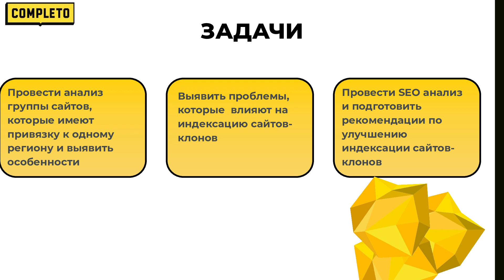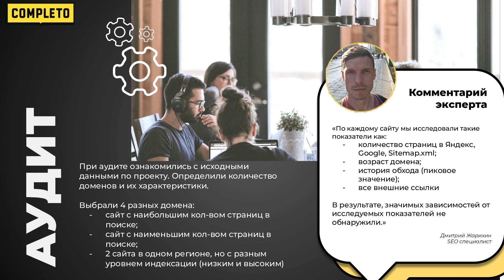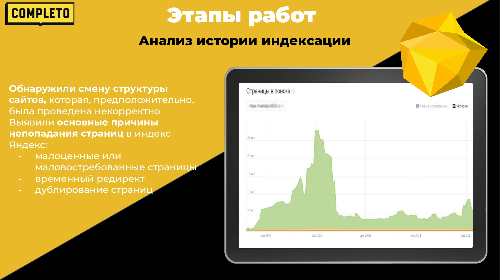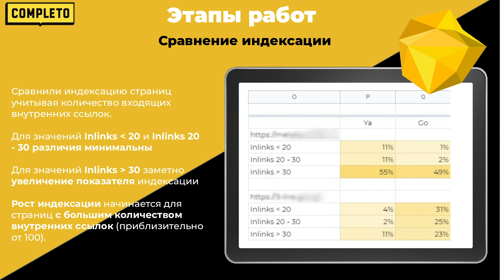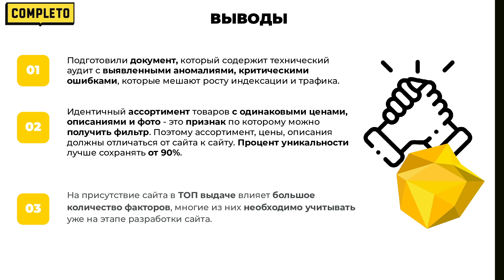Как производителю кровельных и фасадных материалов вывести 78 региональных сайтов в ТОП выдачи?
В этом видео менеджер проектов Completo Надежда Булыгина расскажет про реализацию SEO-аудита для производителя кровельных и фасадных материалов.

«Комплето» занимается интернет-маркетингом с 1999 года. В копилке компании более 350 успешных проектов, в т.ч. для B2B компаний. Среди клиентов «Комплето» успешные, активно развивающиеся компании, такие как: Favorit Motors, Боско, Мать и дитя, Hartmann, Genius, Tefal, Karcher, Braun, Планета Фитнес, Альта Профиль, Персона LAB, Unipharm и др.
Мы можем помочь вашему бизнесу!
Хотите получить предложение от нас? Закажите звонок:
«Комплето» – это отлаженная взаимосвязанная система из классического маркетинга, бизнес-консалтинга, интернет-маркетинга, комплексной веб- и бизнес- аналитики, IP-телефонии, CRM/ERP-автоматизации.

Мы – единственные в России смогли объединить все составляющие интернет-маркетинга в унифицированную систему. На канале вы найдете полезные видео про все инструменты интернет-маркетинга: разработка стратегии интернет-маркетинга, аудит сайта, разработка сайта, медийная реклама, контекст, RTB, таргетированная реклама, ретаргетинг, SEO, контент-маркетинг, e-mail рассылки, SMM, CPA, веб-аналитика и многое другое.

Почему нам стоит доверять?
Мы — члены Гильдии Маркетологов.
Мы преподаем интернет-маркетинг уже более 5 лет.
Мы — представители Нидерландского Института Маркетингового Образования (NIMA) в России.